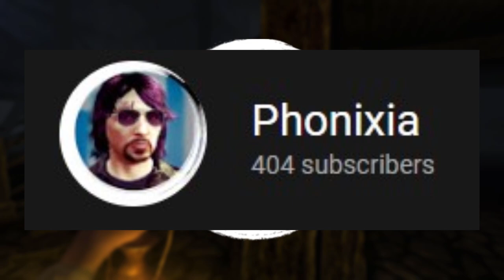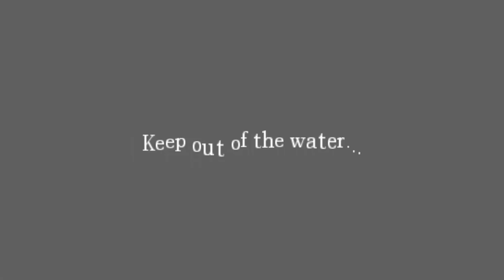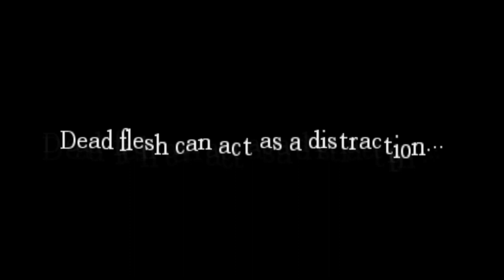CHASED by the "GATHERERS"...| Amnesia: The Dark Descent